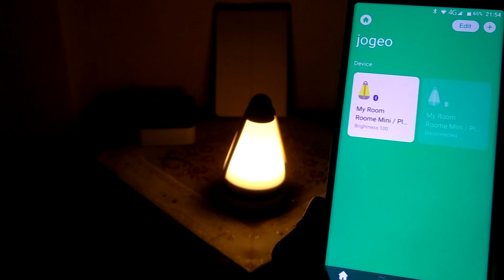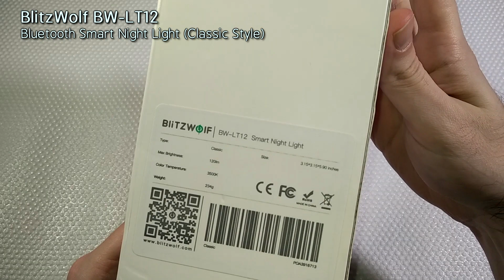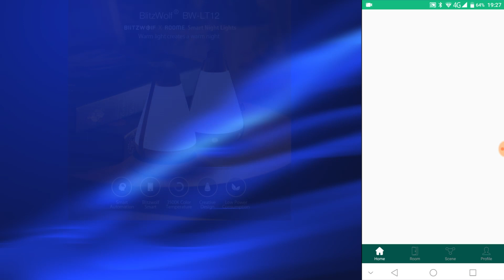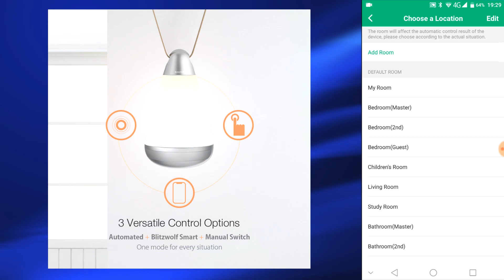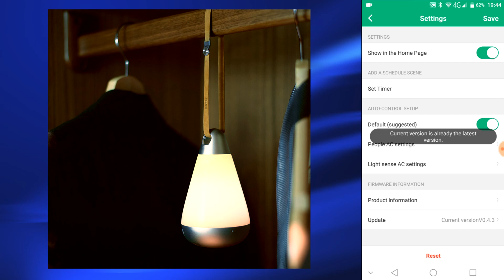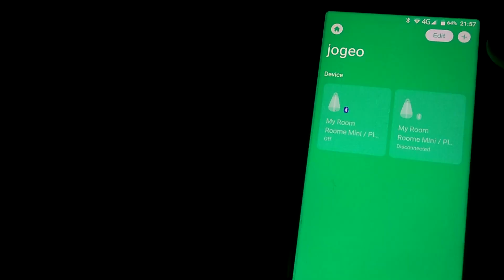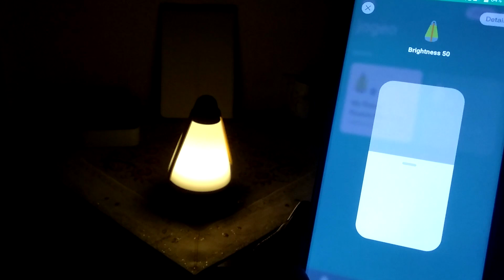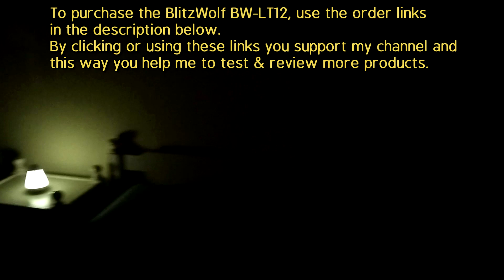BlitzWolf BW-LT12 Portable Smart Night Light - Unboxing/Setup/Hands-On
Order Links
• BlitzWolf BW-LT9 Touch Switch Color Night Light

• BlitzWolf BW-LT12 Portable bluetooth 4.1 Smart Night Light (Cozy model)

• BlitzWolf BW-LT27 AC100-240V RGBWW+CW 9W E27 APP Smart LED Bulb

Amazon UK

More BlitzWolf LED lights

The PIR sensor's maximum range is around 1.7m. So please note that  1.7m is the right distance instead of the 2.5m at 08:47

((( Background Music )))